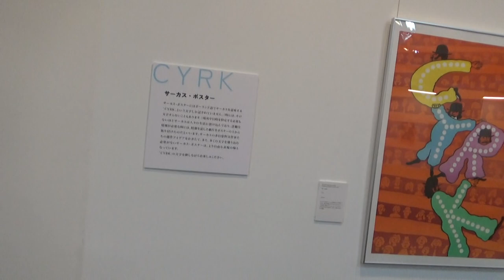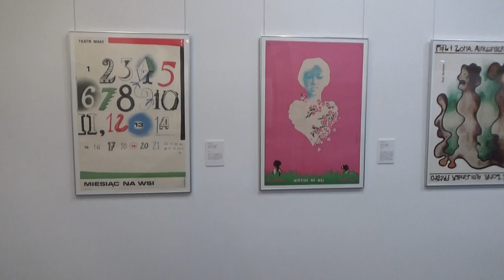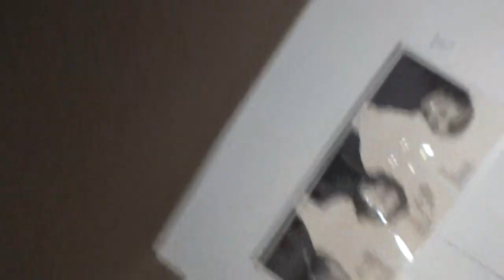大阪芸術大学 なかなか面白い ヨーロッパ ーランド・ポスターの魅力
令和4年度大阪芸術大学所蔵品展　ポーランド・ポスターの魅力
隠喩に満ちた絵画的な表現、時にグロテスクなモチーフ、手描きの文字など、ポーランドのポスターは20世紀のポスター芸術の中で異彩を放っています。その独特な表現は、東欧の国ポーランドが歩んできた歴史と無関係ではありません。第二次世界大戦中にはドイツ軍の侵攻による甚大な被害と迫害を受け、戦後はソ連の影響下に共産主義独裁体制がしかれるなど、芸術家たちにとって自由な環境ではありませんでしたが、厳しい制約の中で独自の表現方法が育っていきました。やがてそれらのポーランド・ポスターは国際的な評価を受け、世界の注目を集めることになります。
本学は200点近くのポーランド・ポスターを所蔵しています。本展ではその中から約80点を選び、ご紹介いたします。さまざまな作家が生み出すポーランド・ポスターの魅力をご堪能ください。